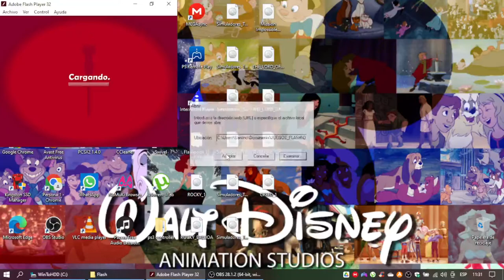Manny a La Obra Juego: ¡Haz Tu Música!